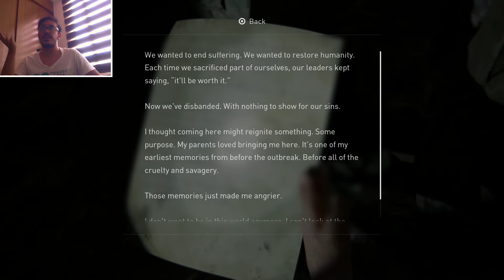The Last of Us Part II -18- Hatasaur in SPACE!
We roll around the inside of the Wyoming Museum with Joel, we find some hats, play around with our dinosaur friends, and then find an exhibit about SPACE! Joel gives Ellie the ABSOLUTE BEST birthday present, too!